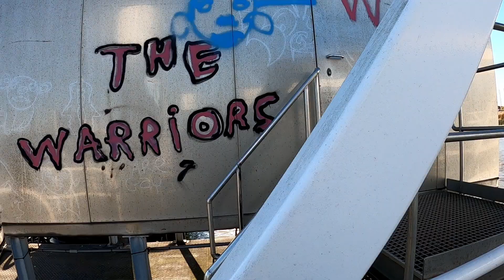THE WATER BUS ANTWERP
THE WATER BUS OF ANTWERPEN
A full day boat trip on the Antwerpen water bus.
From Hemiksem to Lillo

Telekenisis - TELLSONIC
Floating Kite - TELLSONIC
The Cynic - AT THE END OF TIMES,NOTHING
Rhythm of the river - J.F. GLOSS